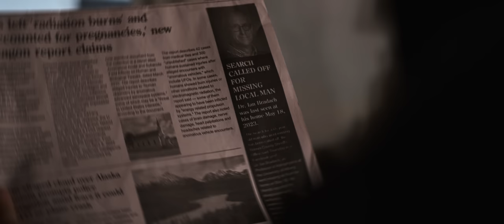First Contact (2023) - Official Trailer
ComingSoon is debuting an exclusive First Contact trailer for the upcoming sci-fi horror movie from Uncork’d Entertainment. The film is set to release digitally and on DVD on June 6.

"First Contact tells of two estranged adult siblings, Casey and Dan, who travel to their late scientist father’s farmhouse to make sense of his incomplete work," reads the movie's synopsis. "They soon learn that their father’s work was far more dangerous than they could ever imagine: An evil entity, buried in time and space for millions of years, has been released and has begun wreaking havoc on the locals. One by one the bodies start to pile up. Now, Dan and Casey must figure out the secrets of this extra – dimensional monster before it’s too late."